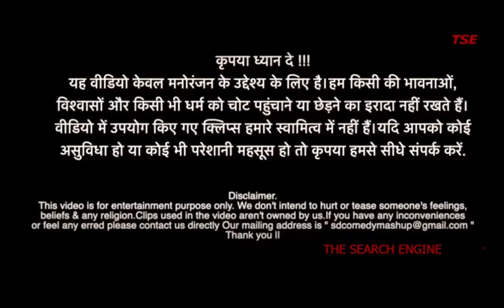CORONA BHAAG BHAAG CORONA | AAHUL AANDHI |KHATAM TATA BYE BYE| GAREEB KA DHYAN RAKHO |TSE|BIJNORI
FULL COMEDY | GUSTAKHI MAAF | MAI LANDON CHALA JAAUNG | THALI BAJAO|GHANTI BAJAO